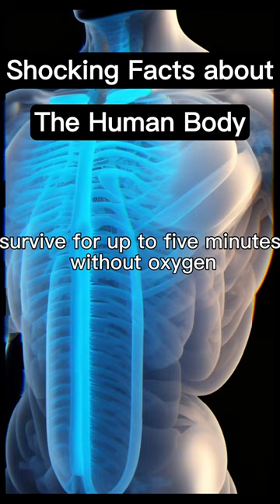Shocking Facts about The Human Body part 4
In this video, we'll explore 40 truly shocking and fascinating facts about the human body. Get ready to be amazed as we dive into some of the most incredible and mind-boggling aspects of our biological structure. From the smallest bone in our body to the powerhouse of our heart, we'll reveal some insights into just how amazing our bodies really are.